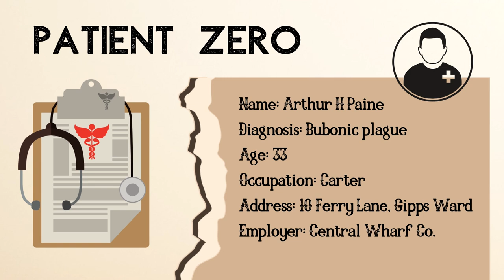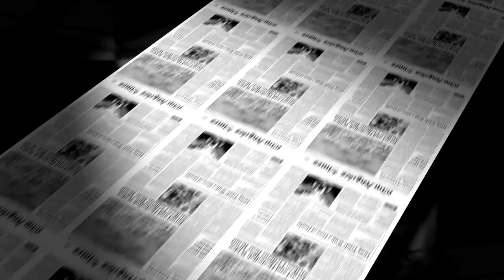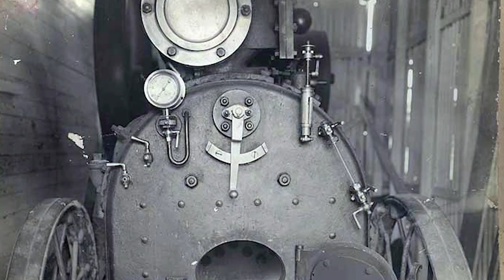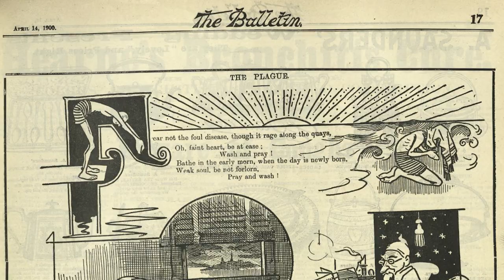Bubonic Plague in Sydney: How the City Survived the Plague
The bubonic plague in Sydney in 1900 put the city in a state of panic initially, but a resolute community prevented it from having the impact it did on other parts of the world as part of the Third Plague Pandemic. This story tells how the city was able to survive and eventually transformed itself from the rubble and maintain its status as Australia's primary port.

TRANSCRIPT

It all started with a severe headache, dizziness, and nausea. Then came terrible chills, a fever in excess of 40 degrees, and fierce pains racking the back and limbs. It was not turning out to be an ordinary day for Arthur Paine - a 33-year-old delivery man working for the Central Wharf Company and Patient Zero of the bubonic plague outbreak in Sydney in January of 1900. After diagnosis, Paine, his family, and neighbours were quickly quarantined at the North Head Quarantine Station in Manly.

As he was the first case of the bubonic plague in the area, authorities investigated how he got the disease. It was theorised that a flea was responsible for incoluating him. The flea, in turn, would have obtained the infection from a host rodent. At this time, Sydney was a bustling port welcoming numerous ships from overseas and one of those ships could have carried the infected rat, with some speculating that it was a ship from Mauritius -- one of the places where the infection was spreading the year before.

Panic gripped the city upon learning that the plague had arrived, and for good reason. The bubonic plague is caused by the bacterium Yersina pestis. It is infamously known to have caused the Black Death of the 14th century, the most devastating pandemic in human history, killing about half the population of Europe at that time.

The heavily populated areas in Sydney combined with decades of unregulated building led to pockets of slum areas, and, with relatively poor sanitation made those areas prone to the spread of the plague. In response to the impending outbreak, the government instituted three measures to control the disease: quarantine, cleaning, and extermination.

One source states that the people infected with the disease were marched off in the middle of the night to be quarantined and the names of those infected or deceased were published daily. With panic and fear also came suspicions and xenophobia, with migrants from Italy and China among those blamed for apparently importing the plague through poor hygiene and sanitation in their respective households.

The quarantine period for suspected cases was 10 days but was eventually decreased to five days. For the first nine months of 1900, there were more than 1700 people (1759) quarantined and 263 were confirmed cases from among those.

Areas around Darling Harbour, Surry Hills, Redfern, and Waterloo were badly affected as these were areas where a number of labourers who worked on the waterfront resided. They were the most exposed to the disease due to their frequent contact with arriving ships from abroad. To cleanup these neighbourhoods and surrounding areas, a mixture of lime, carbolic water, and lime chloride was used. Some houses had conditions so dire they had to be burned and demolished.

By March 1900, the city council began encouraging the public to get rid of the rats in the city. Ratcatching became a mainstream occupation and even children became involved. The government paid two to six pence for each rat, making it worthwhile to pursue. Tens of thousands of rats were exterminated by this means, with some estimates putting the figure to 200,000, many of them ending up in a special incinerator at Bathurst Street.

The outbreak was considered over by the end of August 1900. Arthur Paine, our Patient Zero, eventually recovered but others were not so lucky. 303 people were infected and among them, 103 have died. These figures are significantly lower when compared to those of other diseases during this time. This could be attributed to the strong resolve from the government and the public to contain the plague as soon as possible. In addition, Australian authorities had awareness that it was only a matter of time when the plague would arrive into its shores. As part of the Third Plague Pandemic, the plague rapidly spread from Yunnan in China in 1855, where it was thought to have originated from, to places such as Hong Kong and the port of Noumea, with the latter being only 2000 km away from Sydney.

Many parts of the city were transformed because of these events. The Rocks and waterfront areas were barricaded for many months, houses in many areas were destroyed and many of the poorest citizens were left homeless during the epidemic. Arguably, however, the urban renewal brought about by the aftermath of the destruction paved the way for the rethinking, reconstruction, and modernisation of those parts of the city, eventually transforming it into the Sydney we know today.